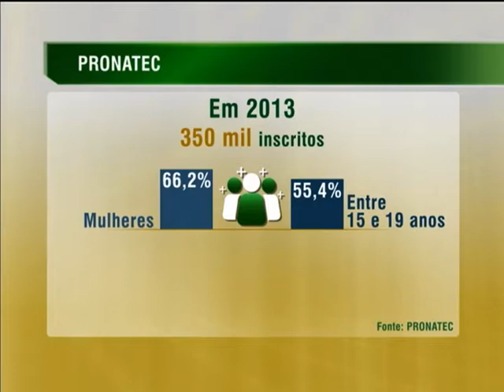Dilma Rousseff participa de solenidade de formatura de formandos do Pronatec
NBR NOTÍCIAS - 29.08.13: A presidenta Dilma Rousseff esteve em Campinas (SP), nesta  quinta-feira (29), para participar da formatura de alunos do Programa Nacional de Acesso ao Ensino Técnico (Pronatec). O programa oferece 553 cursos gratuitos de qualificação profissional em diferentes áreas para pessoas inscritas no Cadastro Único para Programas Sociais, com prioridade para os beneficiários do Bolsa Família e do Benefício de Prestação Continuada. A meta é qualificar 1 milhão de brasileiros para o mercado de trabalho até 2014. Quem participa do Pronatec Brasil Sem Miséria recebe material escolar, auxílio alimentação e transporte.